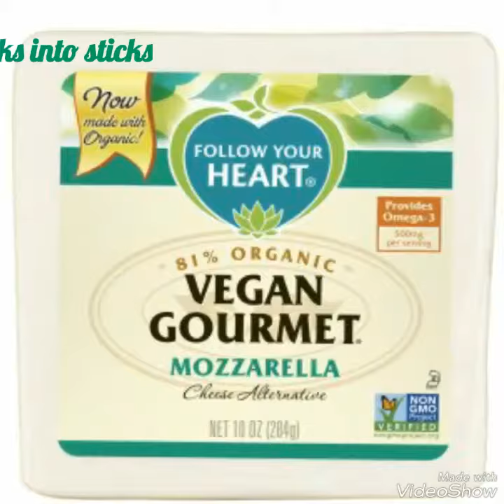Cheese Sticks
PKU Friendly Recipes